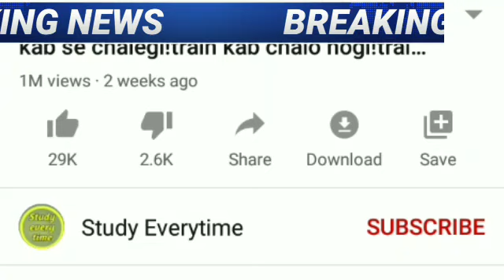train kab se chalegi,train kab chalu hogi,train bus kab suru hogi,indain railway,irctc train ticket,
indain railway,train kab se chalegi,irtc,indain railway booking,irtc railway ticket booking,

20 may 2020 आज की खबरें |देश के मुख्य समाचार |आज की ताजा खबरें|2020|mausam vibhag aaj weather

in favor of fairuse."
indain railway reservation
indian railway,
irctc availability,
irctc pnr,
irctc train timings,
indian railways booking!
irtc railway ticket booking!
Train kab se chalegi!
train kab chalu hogi!
irtc railway!
indain railway reservation!

Studyeverytime!News update,
Train kab chalo hoga,train start news 2020,newsupdate,weather forecast weather today weather today weather in india now pune climate temperature yesterday rain weather weather forecast india weather india satellite image today weather india satellite image today accuweather india weather monsoon satellite image today live weather india gujarat imd weather forecast weather today weather report 1. weather forecast 2. weather today 3. weather forecast india 4. weather report 5. rain weather 6. Andhra Pradesh Weather News,Arunachal Pradesh Weather News Assam Weather News,Bihar Weather News,Chhattisgarh Weather News,Gava Weather News,Gujarat Weather News Weather news of Haryana,Himachal Pradesh Weather News,Jammu and Kashmir weather news,
Karnataka Weather News,Kerala Weather News,Madhya Pradesh weather news,Maharashtra Weather News,Manipur weather news,Meghalaya weather news,Mizoram Weather News,
Punjab Weather News,Rajasthan weather news,Sikkim Weather News, Tamil Nadu weather news,Telangana Weather News!
 Tripura Weather News!Uttar Pradesh Weather News!
trending news,modi speech today!today breaking news!dls news,IRCTCTICKIT BOOKING,aaj ki taza khabar!sbi news!NRC,today news!petrol news!aaj ka mausam!live news!gold news!Rajasthan Election News 2020!nonstop news!aaj ka news,subah ki news,news headlines!pakistan news!imran khan news!fatafat khabare!amit shah,govnews,news 24!rahul gandhi news!mukhya samachar,abp news,zee news,aaj tak news!today news india tv!dls bhai!latest news!hindi news!
channel where you can watch and read all the breaking news headlines such as national, international,sports!special  education Literature,government and public sector related latest news updates.Just type news update on YouTube to watch news on mobile. स्वागत है आप सभी का हमारे चैनल studyeverytime में, यहाँ पर आपको काम की खबरें,trending news.modi yojna!latest news.facts.bollywood news.Personal Problem such as Breaking News Videos or any other issue/talk also contact us here : Note :- The Constitution of India provides the right of freedom, given in articles 19, 20, 21 and 22,with the view of guaranteeing individual rights that were considered vital by the framers of the constitution. In many videos, photos and video clips are taken in standard/Symbolical (For Example Only) form, for you to explain the news more clearly, if this is suitable for you then watch our video,